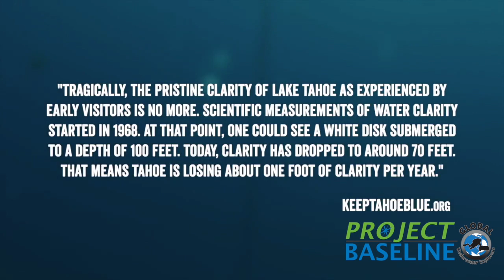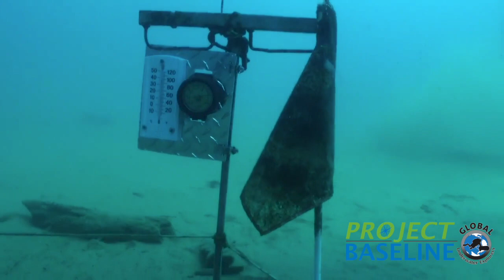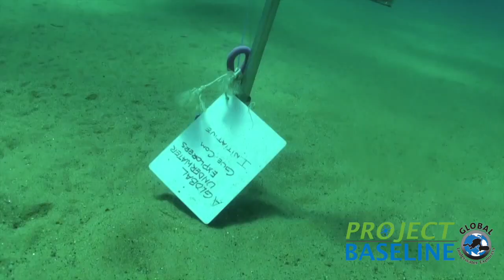Lake Tahoe needs help - Scuba Diving Lake Tahoe, Project Baseline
This video gives an overview of the GUE Project Baseline Lake Tahoe Project area.

Project Area Name: Lake Tahoe
Area Description: Known as the "Jewel of the Sierra", Lake Tahoe is designated as an Outstanding National Resource Water, which is a special designation under the Clean Water Act, because of its clarity and water quality. New Millennium Dive Expeditions begins a focused effort to document the true condition of the lake by reporting strictly on the conditions personally observed while submerged from the nearshore down to 500 feet. Much has been reported as to the efforts of various agencies to protecting the lake, and in some cases there is truth and in other cases denial. We will provide baseline information and let the viewer make the ultimate decision.

Project Baseline empowers passionate citizens to observe and record change within the world's aquatic environments in a way that fosters public awareness and supports political action.